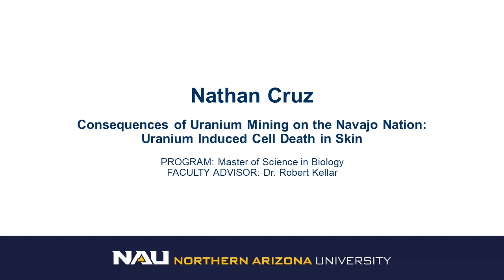2019 3MRP Nathan Cruz